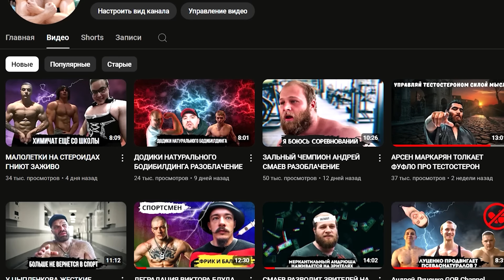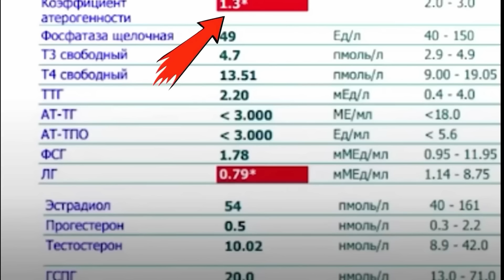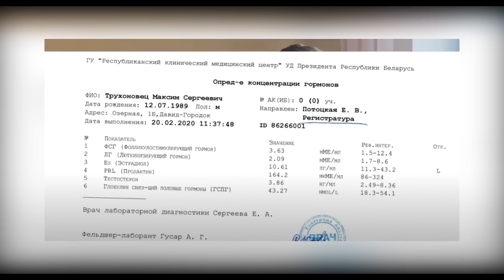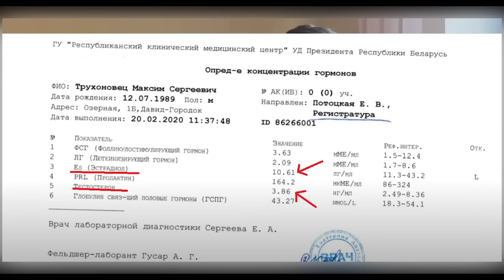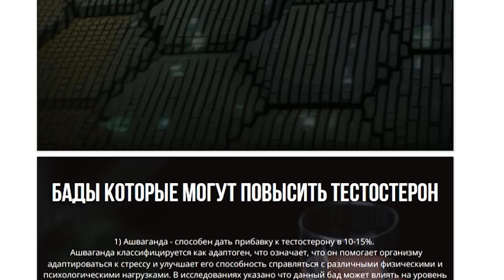ФИТНЕС БЛОГЕРЫ НЕ ЗНАЮТ ЧТО ТАКОЕ ХИМИЯ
ФИТНЕС БЛОГЕРЫ КОТОРЫЕ ДЕГРАДИРОВАЛИ И СТАЛИ ПОСМЕШИЩЕМ !

- наш телеграмм канал с полезным контентом